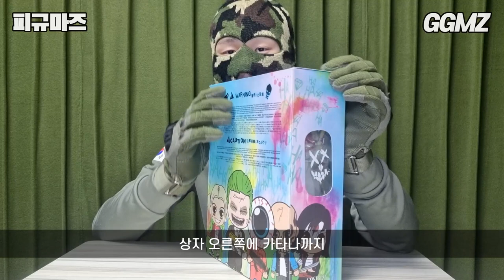[피규마즈🧸EP09] 아기가 된 할리퀸